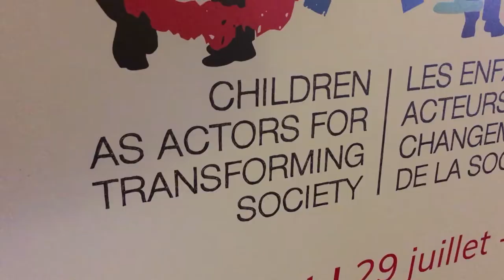Welkom in Zwitserland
Een week lang kinderen van over de hele wereld aan het woord laten om de wereld een betje mooier te maken.